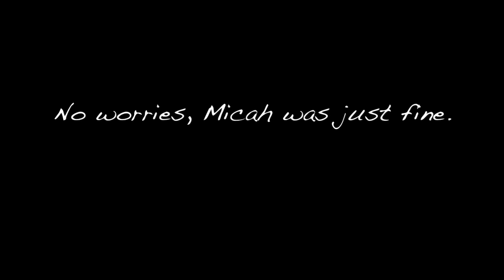12 week old puppy does tricks - Miniature Schnauzer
I wanted you all to meet the newest addition to my family, Micah. He is such a loveable and cute little miniature schnauzer puppy (even with his potty training accidents, lol). He has already learned to sit, stand, lay down, rollover, fetch, and stay, along with a few other commands.

This little fellow has been taking up a lot of my time, but I will definitely post a new saxophone or music video for you all within the next week. I'll share some footage of a live performance at a formal event in the Orlando, FL area. :-)